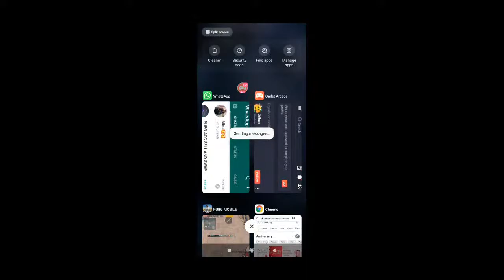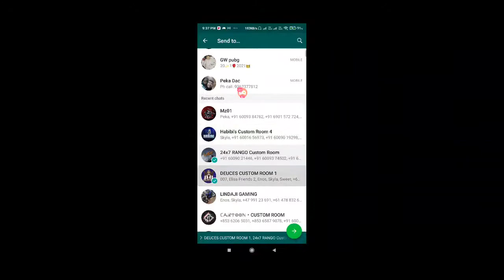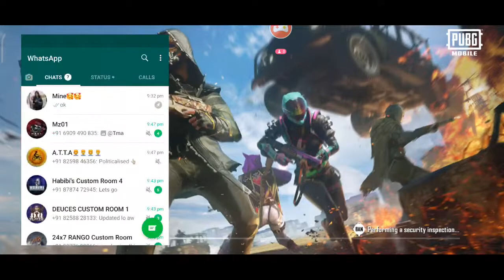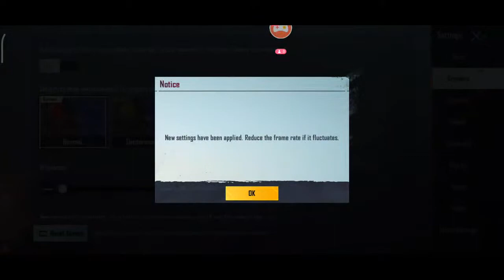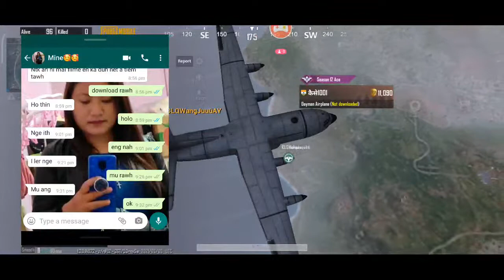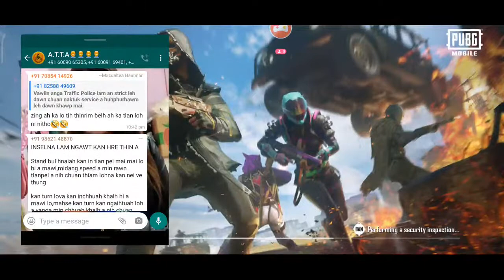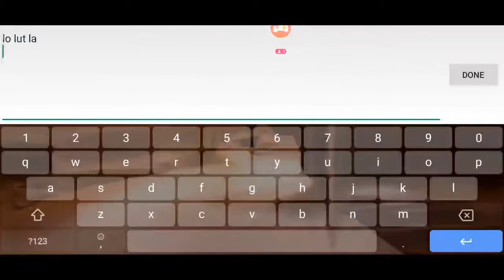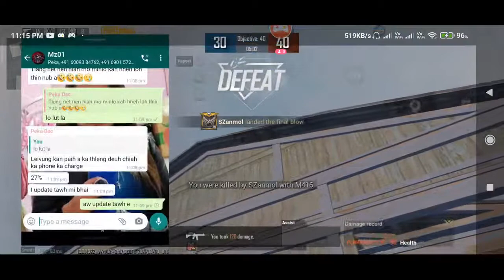PUBGM 3rd anniversary | Update | Lets Goooo